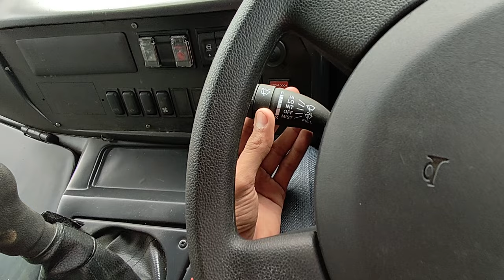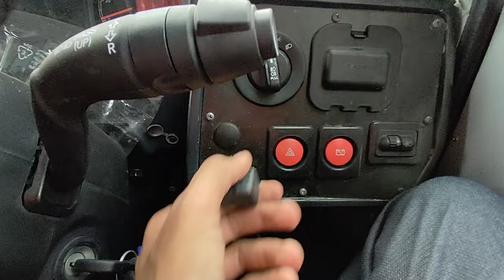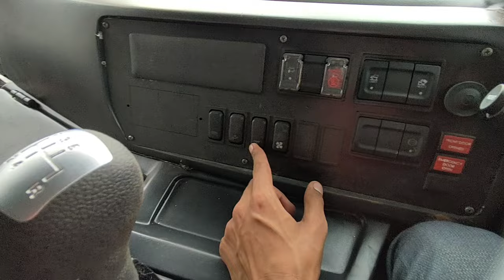TATA 24 SEATER STAFF BUS | REVIEW